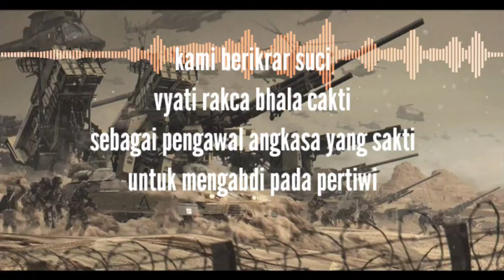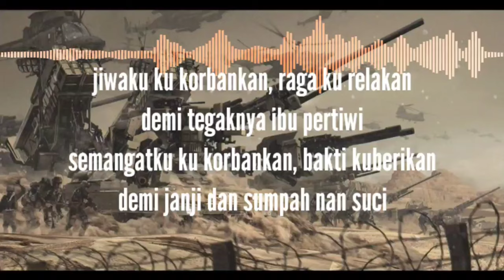LAGU TNI - hymne arhanud TNI-AD (lirik lagu)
hymne arhanud TNI-AD

lirik.
demi panji yang luhur
Kartika eka paksi
jadi pedoman tekad yang suci
untuk membangun bangsa dan negeri

kami berikrar suci
vyati rakca bhala cakti
sebagai pengawal angkasa yang sakti
untuk mengabdi pada pertiwi